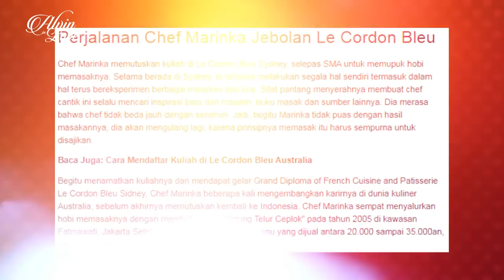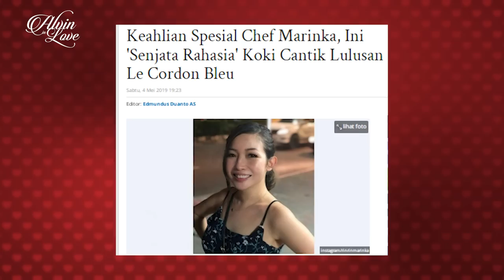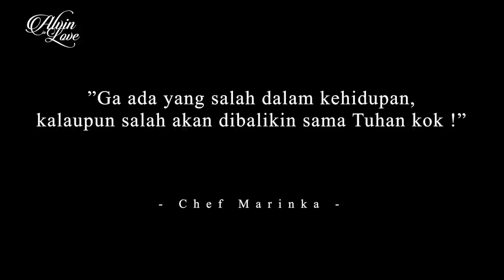Gak Nyangka Kisah Cinta Chef Marinka Seperti Ini...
Nama Chef Marinka di ranah hiburan sudah memiliki sinarnya tersendiri. Memiliki beberapa julukan mulai dari chef seksi hingga chef galak berhasil membuat Chef Marinka semakin dikenal dan dicintai.

Meski demikian Marinka tak mudah mengumbar perihal kehidupan pribadinya. Di Alvin in Love, Chef Marinka akhirnya menuturkan tentang lika-liku perjalanan hingga keputusan menikah di usia yang tidak terlalu muda.
Chef Marinka juga ternyata memiliki banyak cerita lucu dan mengesankan yang menarik untuk disimak.

Saksikan Chef Marinka di podcast Alvin in Love. Rabu, 8 Agustus 2023 pukul 19.00